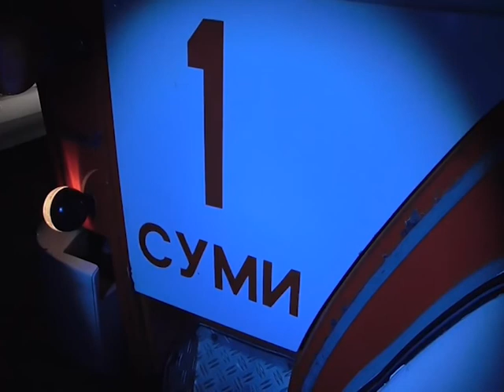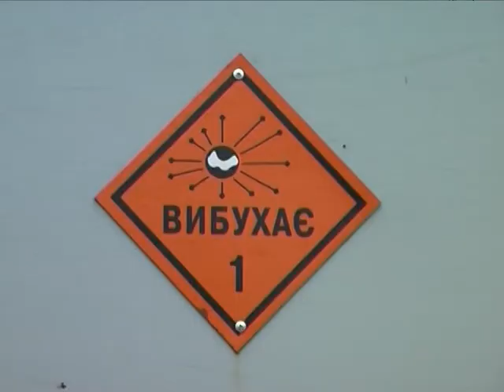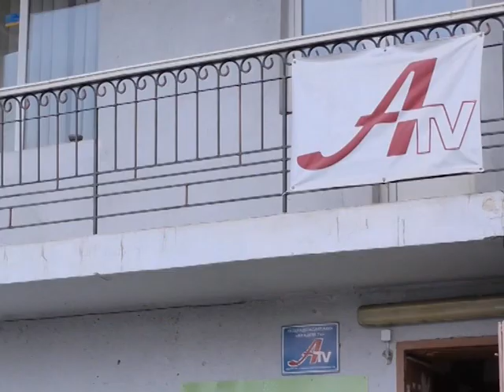Хроніка надзвичайних ситуацій. 08 грудня 2020.